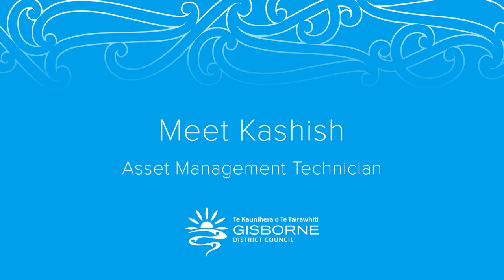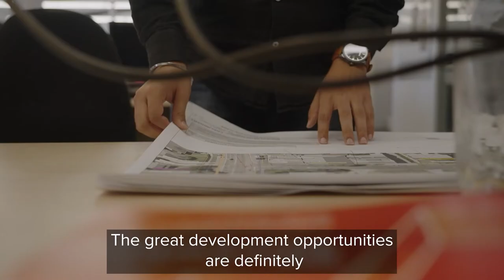Kashish Chawla – Asset Management Technician at Gisborne District Council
Kashish’s role is to make sure our utilities assets data is up to date using programs like GIS and IPS. Kashish has now moved to a project management role in our DrainWise team.